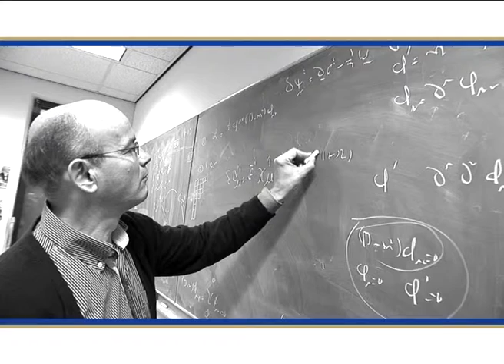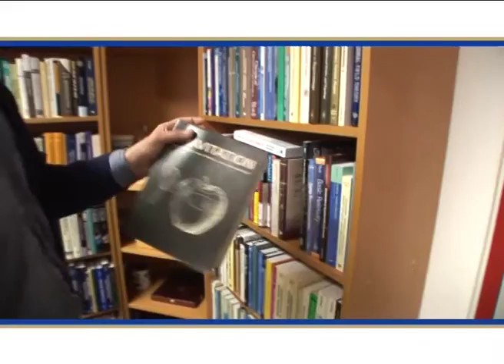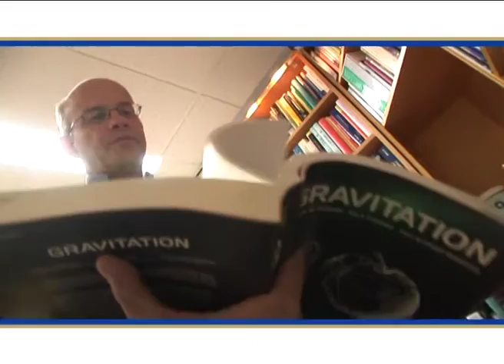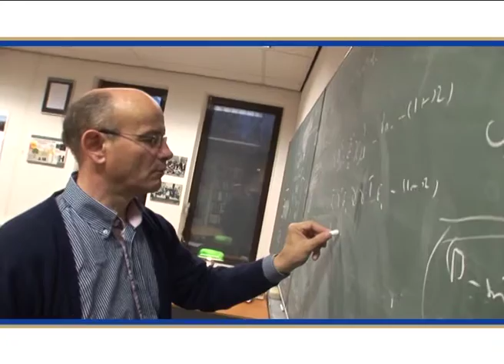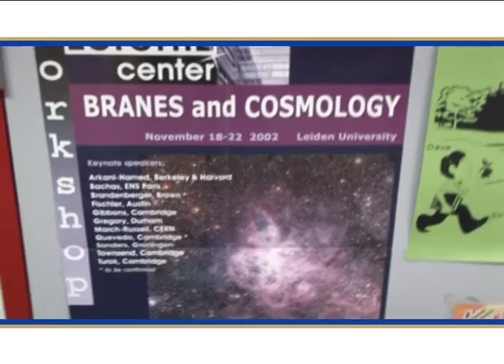038 Eric Bergshoeff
Category: Science
Series: Academy professors 2010
theoretische natuurkunde